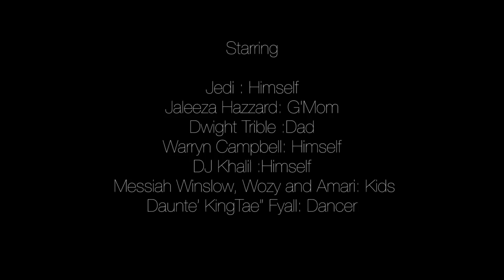Dontae Winslow Counting On Me Feat. Jedi & Terrace Martin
New Fathers Day Celebration Song to uplift the community with a focus on Leadership, Mentorship, Fatherhood, Manhood, and Accountability. Here is Counting On Me Featuring young Jedi, saxophonist/producer Terrace Martin, and ProducerJames Poyser. This song also tells the story of Love and Perseverance through a full life with the ending encouraging montage of Legends who Dontae has met along the path.- Divine Order Enjoy and be Blessed. HAPPY FATHERS DAY! Directed by Baxter Stapleton. SONG AVAILABLE on all digital outlets.